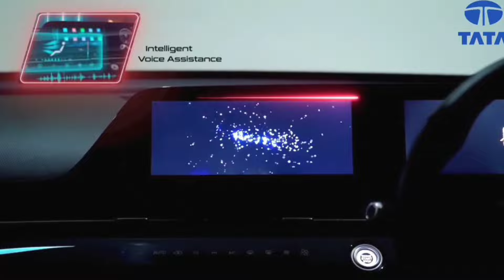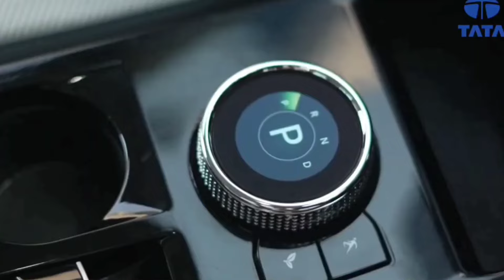Tata Punch Facelift 2024 Launched 🔥 सिर्फ 5.99 लाख मैं